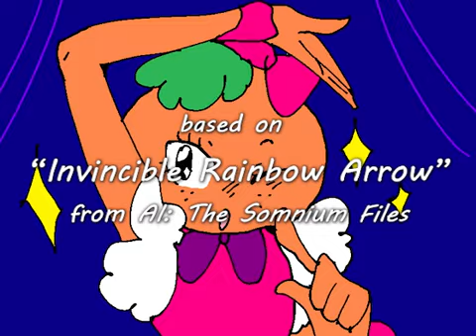"Lunchtime Fun" - Strawberry's Song [LYRICS]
"LUNCHTIME FUN"
Based on "Invincible Rainbow Arrow" by ASET
Performed by Strawberry

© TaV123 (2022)